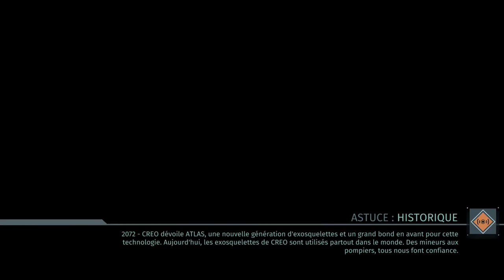THE SURGE DECOUVERTE FR (PS4 PRO)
Petite vidéo découverte de the surge sur ps4 pro